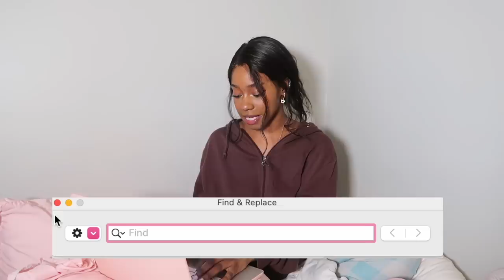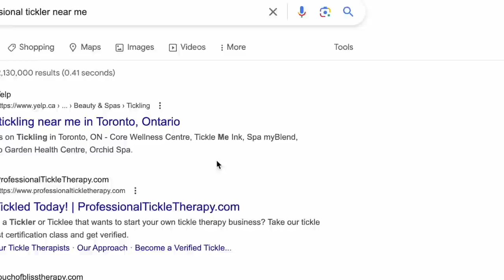ENOUGH WITH THE COUSIN CONFESSIONS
grandma loves u
(comment "hey there cousin"  if ur reading this)